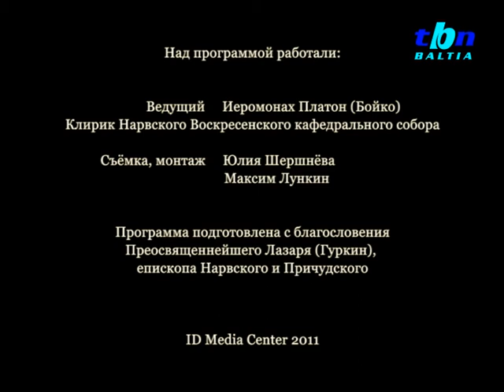TBN Baltia: "Православный календарь - 20.10.2011"